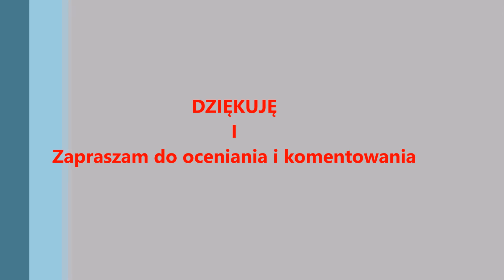The Elder Scrolls IV: Oblivion #8 wrota otchłani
Witam w kolejnym odcinku z serią Oblivion i zapraszam do oglądania!!

Nagrywam za pomocą programu: ShadowPlay oraz Audacity.
Gram na:
- procesor: Intel Core i5-4440 CPU 3.10 Ghz
- pamięć: 8 GB – GDDR 5
- grafika: GeForce GTI 750
- płyta główna Gigabyte

Zapraszam do odwiedznia mojej strony i profili na:
- Steam – grupa BlueManji YT